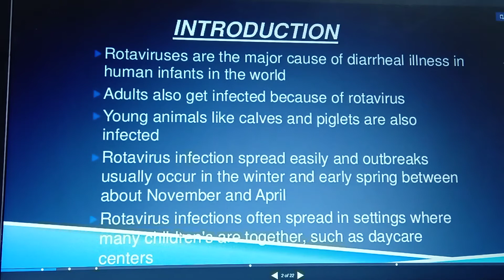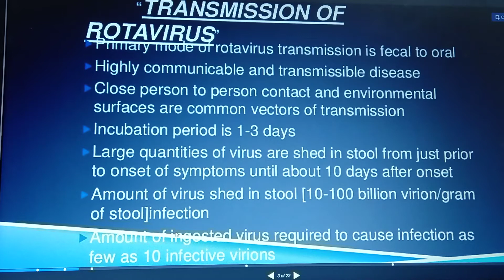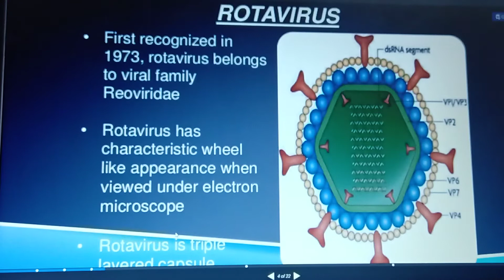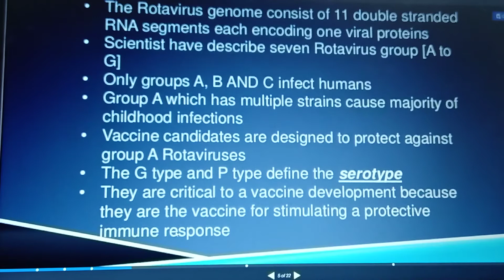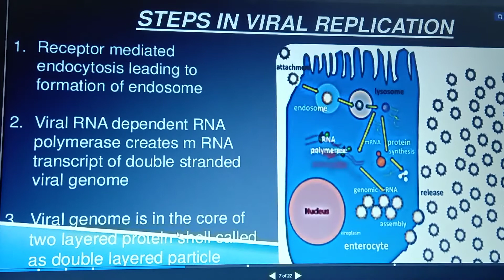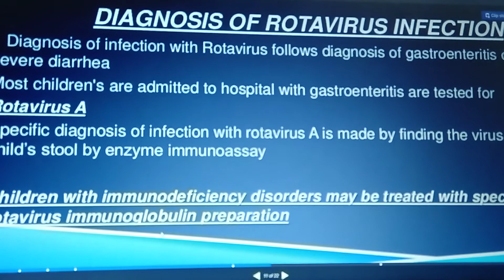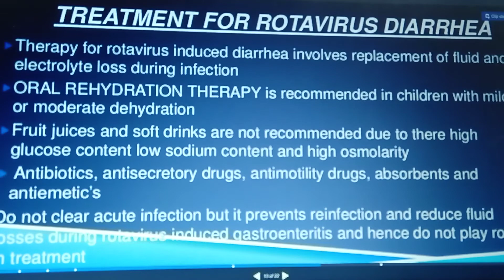9 July 2020